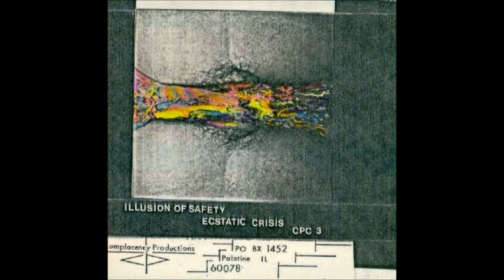Illusion Of Safety - Ecstatic Crisis - Cassette (Complacency 1986)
1986 album by Illusion Of Safety. Recorded April-September 1986 by
Mitch Enderle, Dan Burke, Mark Klein, Chris Block, Mark Sorensen and
Thymme Jones.

If you own the rights and want this video removed,

Tracklist:

A1 Directed Action 0:00
A2 Ceraunoscopy 5:20
A3 You Figure It Out 9:20
A4 Anger And Hatred Are Very Powerful Emotions 11:09
A5 Music W/Out A Film II 14:46
A6 Confusion 19:31
A7 Flowering Blossom To The Full Moon 27:00
A8 Make Everybody Think You're; (Of One Thought ???) 31:00
B1 The Patient Tolerated The Procedure Well 35:56
B2 Religious Sexual Spasm 36:58
B3 Castrated Anxiety 38:29
B4 Toneline 3 44:10
B5 Dedicated To... Well, That Seems Rather Obvious 47:15
B6 Mors Justi 48:29
B7 Mother 51:29
B8 Tenet 57:00